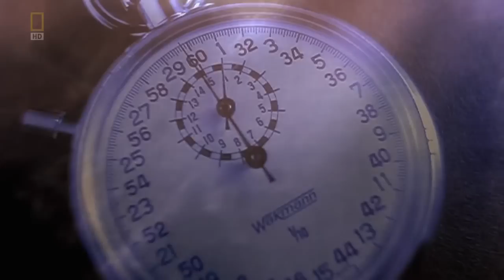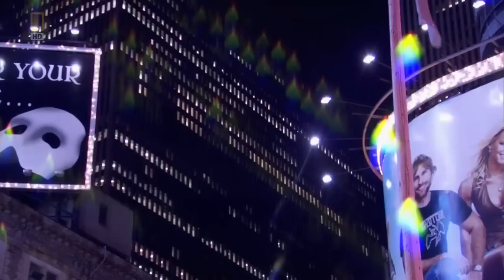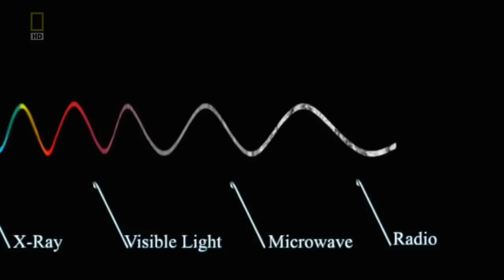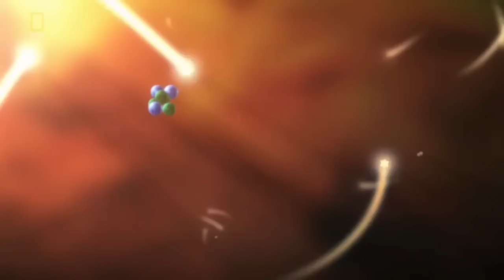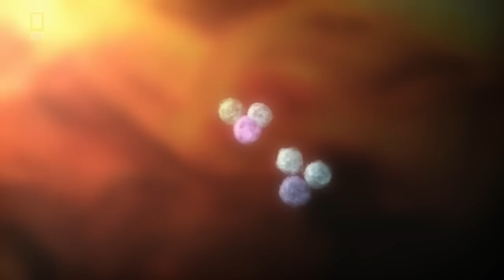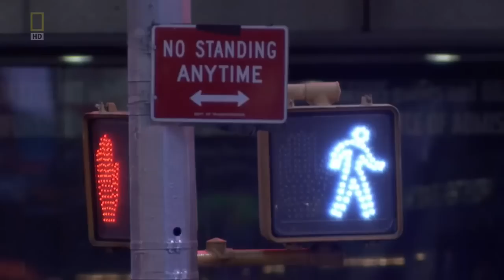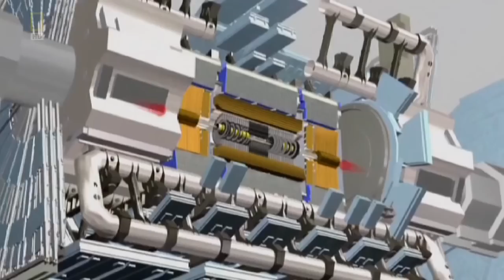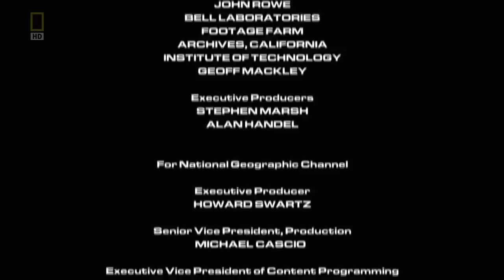Wielki Wybuch - Film Dokumentalny Lektor PL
Jak Powstał Wielki Wybuch?